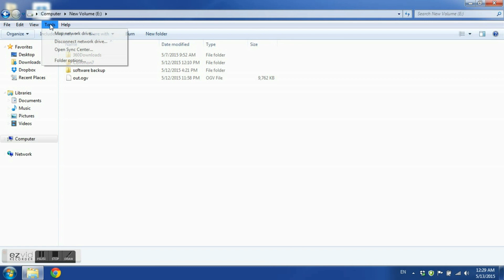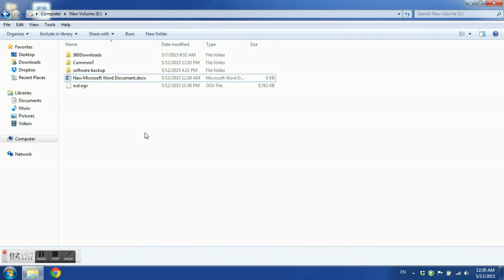Show and hide the extension for a file in Windows